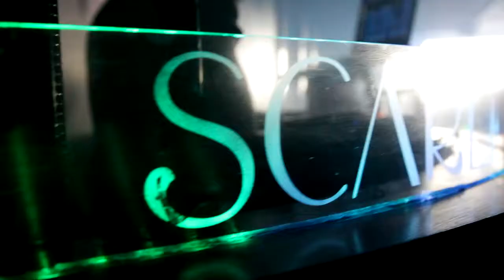Scarlet Market Days 2014 ft HEATHERETTE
This year's Northalsted Market Days - the Scarlet Bar Edition - with hostess, Trannika Rex + also featuring Richie Rich of Heatherette + Traver Rains!